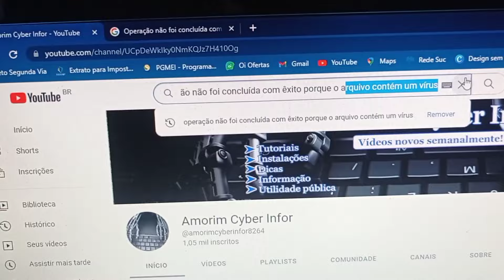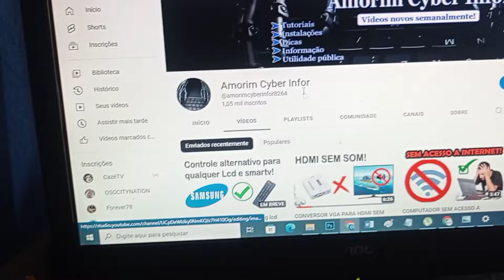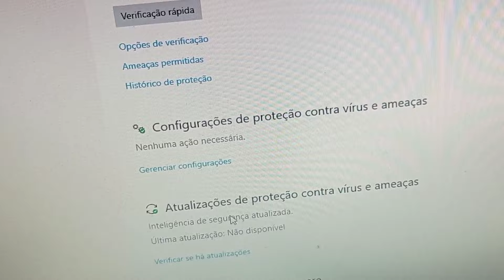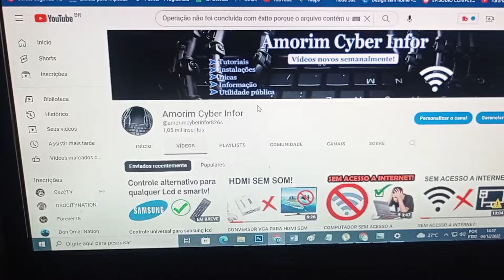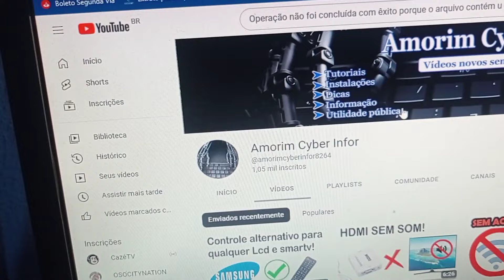Operação não foi concluída com êxito porque o arquivo contém um vírus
Neste vídeo vamos te ajudar a se livrar desse erro de forma bem fácil "Operação não foi concluída com êxito porque o arquivo contém um vírus" Aprenda 2 formas de resolver o problema! Vem comigo! um cyber abraço!

Códigos do prompt de comando :

1.   sfc /SCANFILE=c:\windows\explorer.exe
2.   sfc /SCANFILE=C:\Windows\SysWow64\explorer.exe

Precisando de produtos de papelaria e electrónicos? compre com a gente e ajude o canal a ajudar mais pessoas!

Impulsione seu negócio por meio do RecargaPay! Pix, pagamento de boletos, recarga de celular etc e ainda ganhe cashback com os servicos !

Algumas das principais funções do RecargaPay são:

Fazer PIX com o cartão de crédito;
Pagar boletos em até 12x;
Recarga de celular;
Recarga de cartão de transporte;
Empréstimos;
Cartão pré-pago internacional;
Compra de Vale-gás;
Compra de Tele Sena;
Vale presente em diversos serviços como Amazon, Playstation, iFood, Uber, entre outros;
Solicitar uma maquininha para aceitar cartão de crédito.
Recarga de TV Pré-paga.

Operação não foi concluída com êxito porque o arquivo contém um vírus,windows 10,arquivo contém vírus,erra,erro,virus,arquivo,ativirus,win 10,antivirus,planilha,programa,executavel,problema